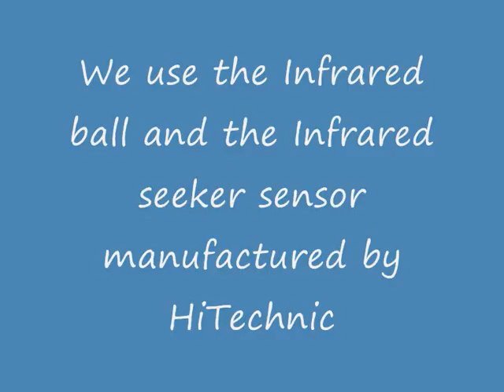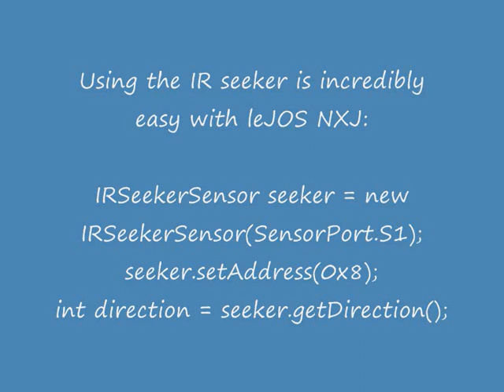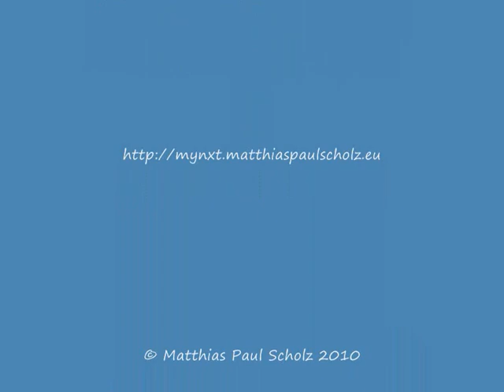LEGO© MINDSTORMS NXT robot finding a ball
A LEGO© MINDSTORMS NXT robot prototype finding an IR ball using HiTechnic's IR seeker sensor.
Programmed with leJOS NXJ, the Java Platform for the NXT.